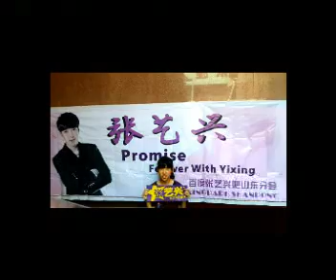【兴吧Xingpark】happy 10th anniversary to Xing Park ----shandong province